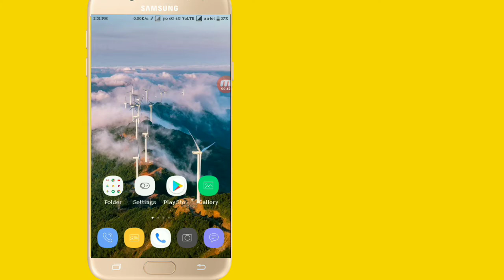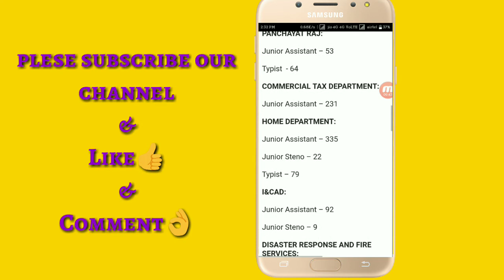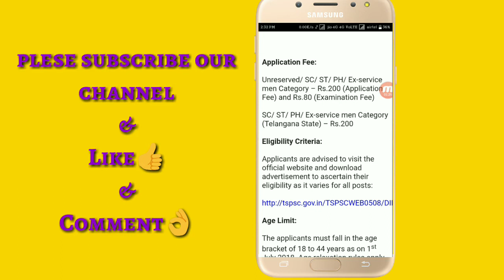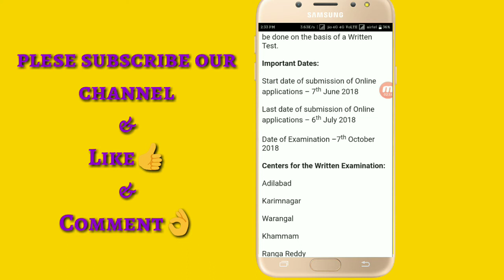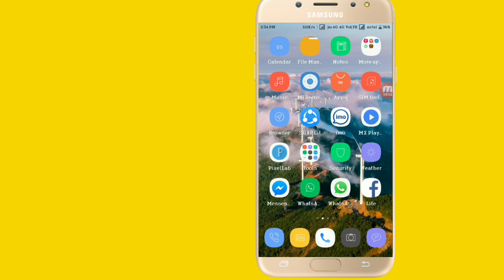Tspsc Telangana Group-4 Notification 2018||Group 4 notification 2018 in telugu ||santhosh tech telug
సంతోష్ టేక్ తెలుగు